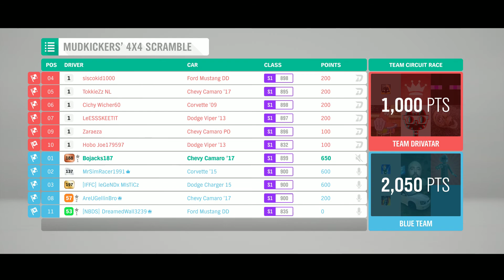Forza Horizon 4 - Winter Coop Event (3/2019)